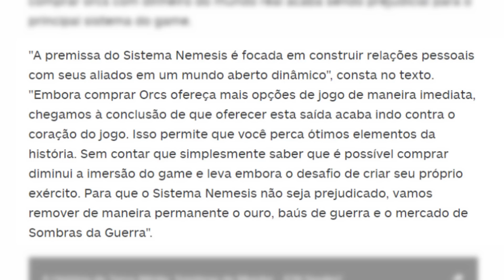POLÍTICOS faz COSPLAY de Dragon Ball e microtransações REMOVIDAS de GRANDE jogo